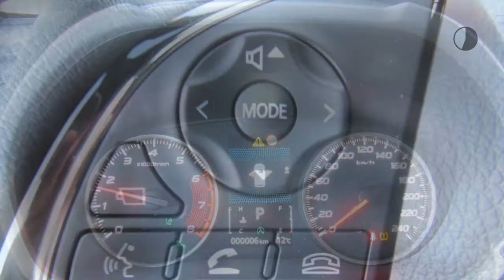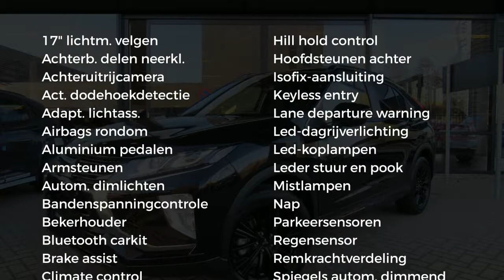Mitsubishi Eclipse Cross 1.5 DI-T 163pk 2WD CVT Black Edition